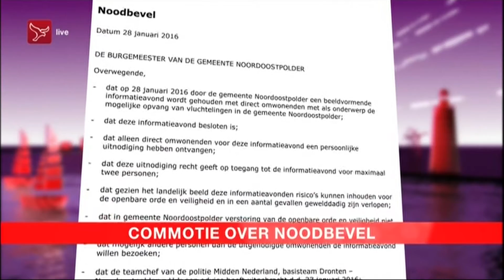Geen pers bij azc-bijeenkomst in Luttelgeest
De bewoners van Luttelgeest werden donderdag tijdens een besloten bijeenkomst geïnformeerd over een nieuw asielzoekerscentrum in het dorp. Over die bijeenkomst ontstond ophef, omdat journalisten er werden weggestuurd. De burgemeester wilde dat de inwoners vrijuit konden spreken. De aanwezigheid van media zou dat kunnen verhinderen.

Wat heeft dit voor consequenties voor de persvrijheid rondom deze bijeenkomsten, die telkens vaker voorkomen?